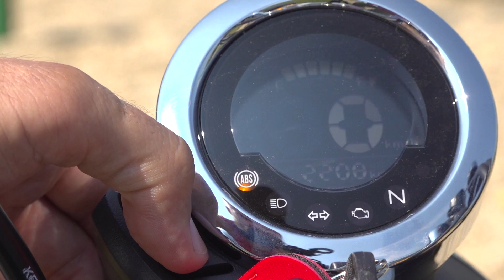Honda Monkey Test 2018 - K.OT gibt dem Affen Zucker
Honda Monkey 2018 - Der Zwerg ist wieder da! Mit knapp 10 PS, nur 107 kg, LED-Beleuchtung, Upside-Down-Gabel, ABS mit Überschlagschutz und einem Verbrauch von angeblich 1,5 L auf 100 km. Da ließ sich Halbaffe K.OT nicht zweimal bitten und wurde sofort zum Tarzan. Seine Turnübungen waren weniger von Erfolg gekrönt, seine Testfahrt schon.